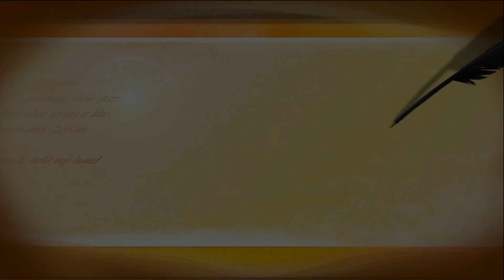(((🌟ILHA DA TRINDADE - A BALEIA E SEU FILHOTE.🌟)))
Paraíso no oceano atlântico...
Descrição
Trindade é uma ilha oceânica brasileira que foi erguida há aproximadamente 3 milhões de anos da zona abissal do atlântico por vulcanismo básico e misto. As profundidades oceânicas ao redor da Ilha atingem 5800 m, e a parte emersa da Ilha atinge 620 m.
No lado leste da Ilha a Marinha brasileira mantém um Posto Oceanográfico com uma
Estação Meteorológica. Martin Vaz é a maior Ilha de um pequeno arquipélago, localizado
aproximadamente 48 km a leste de Trindade, sendo portanto o território mais oriental do Brasil. É desabitada e tem pouca vegetação, sendo entretanto um ponto significativo de nidificação
de diversas aves marinhas. Historicamente a pesquisa da Trindade se entrelaça com os inícios
do Museu Nacional, na segunda metade do século 18, quando o Vice Rei Dom Luiz de
Vasconcellos Souza ordenou a ocupação da Ilha em 1783, explicitamente determinando que se
trouxesse dela todo material interessante de história natural. Estabeleceu a “Casa dos Pássaros”, com base em cujo acervo foi fundado o Museu.Trindade e Sendo um território nacional, tendo como cidade mais próxima Vitória (ES), cerca de 1 200 quilômetros a oeste do arquipélago. De todas as ilhas do arquipélago, apenas a Ilha da Trindade é habitada, sendo que a única localidade existente na ilha é o Posto Oceanográfico da Ilha da Trindade (POIT), que é uma guarnição militar mantida pela Marinha do Brasil. O Posto Oceanográfico da Ilha da Trindade é o local habitado mais remoto do Brasil, estando situado a 1 025 km de distância da localidade mais próxima, que é a guarnição mantida pela Marinha na Ilha de Santa Bárbara, no Arquipélago dos Abrolhos. Já as Ilhas Martim Vaz, são conhecidas por serem o ponto extremo leste de todo o território brasileiro, sendo juntamente com o Arquipélago de São Pedro e São Paulo, um dos dois primeiros locais onde acontecem o Nascer do Sol e o Cair da Noite no Brasil. O arquipélago é constituído por duas ilhas principais (Trindade e Martim Vaz), separadas por 48 quilômetros, que somam uma área total de 10,4 km². As ilhas são consideradas, pelos navegadores, como um imenso paredão no meio do Atlântico.
Há 41 anos, a Diretoria de Hidrografia e Navegação (DHN) se vale da Ilha da Trindade como ponto avançado de observação meteorológica em águas oceânicas brasileiras.
Na verdade, em 1957, no Ano Geofísico Internacional, foi estabelecido o Posto Oceanográfico da Ilha Trindade (POIT), que permaneceu subordinado à DHN até 1986, quando se
deu a passagem para o Comando do 1º Distrito Naval.
Por esses motivos, a Trindade estará sempre ligada à Diretoria de Hidrografia e Navegação.
A ilha é isolada, situando-se a cerca de setecentas milhas do continente, e, por características naturais, não dispõe de cais para atracação, o que faz aumentar muito as dificuldades
para o desembarque do material necessário ao dia-a-dia.